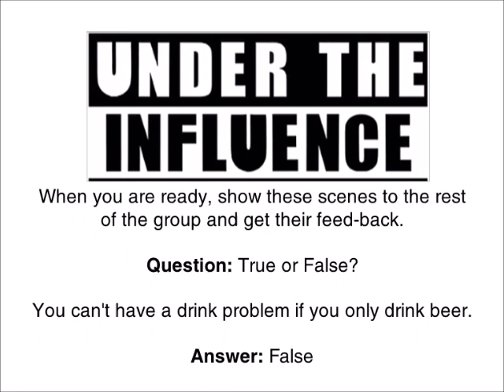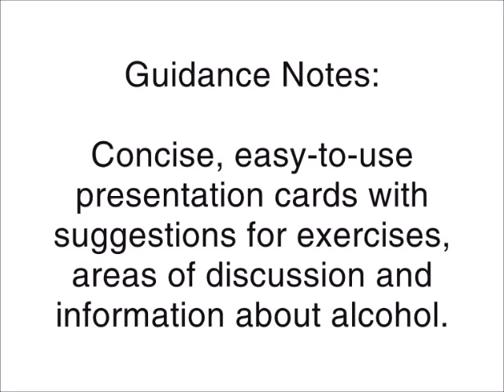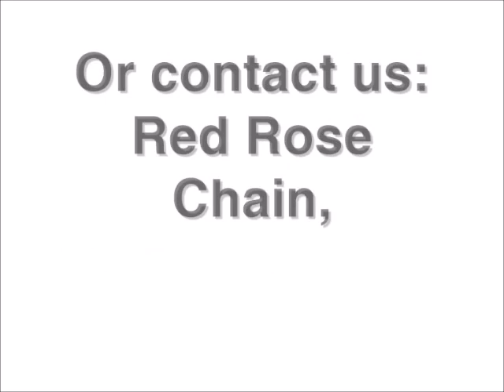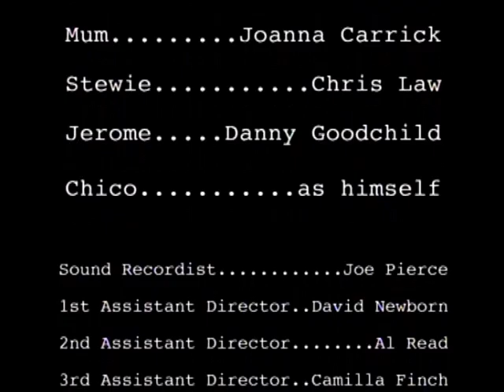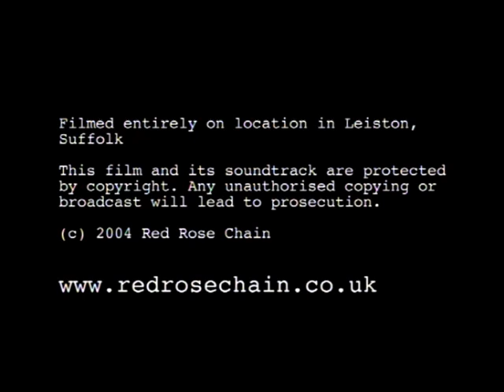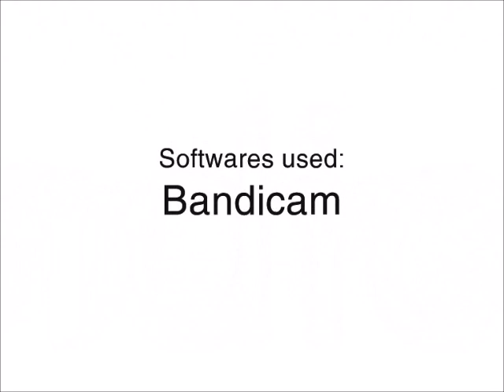Under The Influence UK DVD (2004, Full)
Originally released in 2004 by Red Rose Chain.

This video contains moderate language and violence, and drug use. Don't watch this if there's fighting in the pub. And don't exercise if you have been drinking alcohol and eaten a heavy meal in the last two hours. Enjoy!